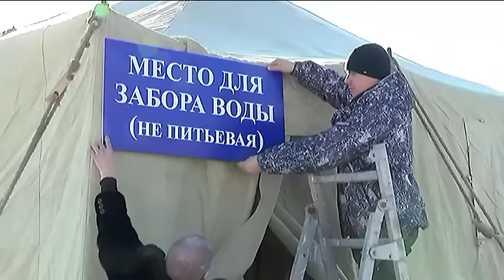Уссурийские базы отдыха готовят крещенские купели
К празднику Крещения готовится Уссурийск. В этом году для горожан обустроили четыре места, где можно безопасно окунуться в прорубь. Смотрите, как идут последние приготовления к одному из главных церковных праздников на базах отдыха Артол и Южная.